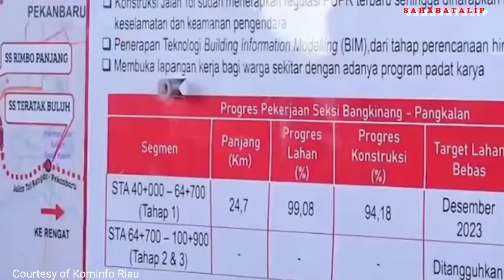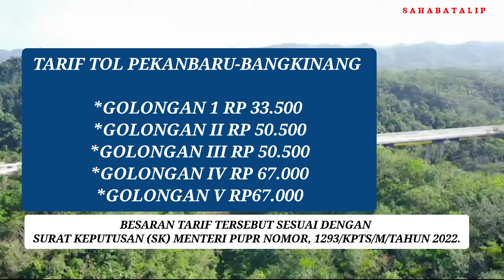Pembukaan Jalan Tol Ruas Bangkinang - XIII Koto Kampar Diundur 1 Hari, Info Penting ‼️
PT Hutama Karya selaku pengelola Jalan Tol Trans Sumatera (JTTS), Ruas Tol Bangkinang-Koto Kampar, diagendakan akan membuka pintu gerbang tersebut untuk dilewati masyarakat pada Sabtu (23 desember 2023).

Semulanya tol yang menghubungkan Kota Pekanbaru dan Bangkinang menuju Kecamatan 13 Koto Kampar ini akan dibuka fungsional mulai dari pukul 07.00-16,00 Waktu Indonesia Barat.
Untuk memastikan kenyamanan dan memberikan pelayanan terbaik kepada masyarakat, PT Hutama Karya mengundur pembukaan Gerbang Tol Koto Kampar pada Ahad (24 Desember 2023).

Hal tersebut disampaikan Branch Manager Tol Pekanbaru-Bangkinang Djarot Seno Wibawa.

“Untuk hari ini Sabtu belum kami buka. Kemungkinan Ahad besok sudah kami buka untuk ruas Bangkinang 13 Koto Kampar,” jelas Djarot, Sabtu (23 Desember 2023).

Lebih lanjut, Djarot mengungkapkan hal tersebut dilakukan untuk memberikan pelayanan yang terbaik dan memastikan kenyamanan masyarakat saat melewati ruas Tol JTTS ini.

“Mulai besok pukul 08:00-16:00 Waktu Indonesia Barat akan kita buka Ruas Bangkinang 13 Koto Kampar,” sambung Djarot.

berikut informasi penting bagi pengguna jalan Tol yang akan melintas di ruas Tol Pekanbaru koto Kampar,
Seperti diinformasikan sebelumnya, PT Hutama Karya menjelaskan mekanisme bagi

pengendara yang hendak melewati ruas Tol Pekanbaru-Koto Kampar, tetap diwajibkan menggunakan kartu uang elektronik.
karna,
pengendara akan tetap dikenakan regulasi biaya sesuai Tol Pekanbaru Bangkinang.

 namun untuk pengendara yang masuk melalui gerbang Bangkinang, menuju Koto Kampar, masih belum di kenakan biaya.
demikian disampaikan Djarot, pada Jumat (22 Desember 2023) lalu.

Dilanjutkan, bahwa
kepada pengguna jalan tol tetap akan melakukan tapping di pintu gerbang Sungai Pinang.

Diketahui, tarif Tol Pekanbaru-Bangkinang untuk Golongan 1 sebesar33.500 rupiah, Golongan 2 50.500 rupiah ,
Golongan 3 50.500 rupiah, serta Golongan 4 67.000 rupiah ,dan Golongan 5 67.000 rupiah . Besaran tarif tersebut sesuai dengan Surat Keputusan (SK) Menteri PUPR Nomor, 1293/KPTS/M/Tahun 2022.
Sumber berita: Harian Riau pos